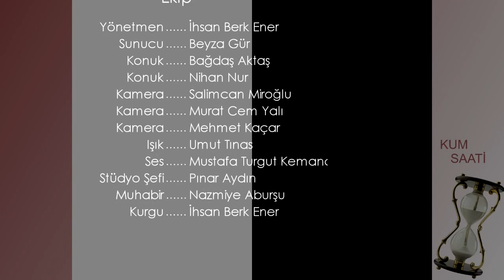Kum Saati Programı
Beyza Gür'ün sunduğu Bağdaş Aktaş ve Nihan Yılmaztürk'ün konuk olarak katıldığı gündeme dair gelişmelerin yorumlandığı "Kum Saati" programı.